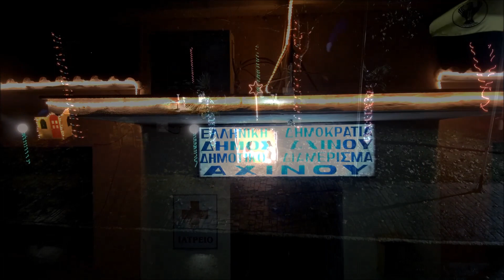ΑΧΙΝΟΣ ΠΡΩΤΟΧΡΟΝΙΑ 2019